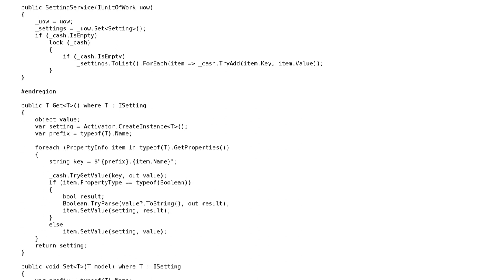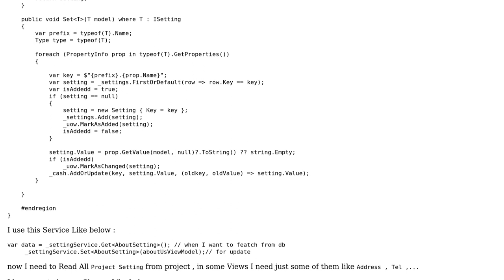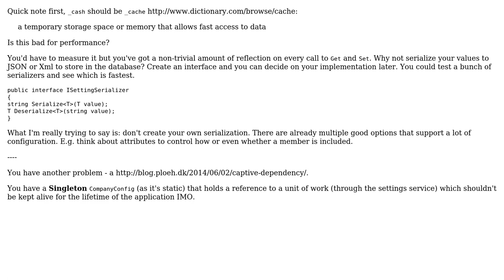Code Review: Read project setting in asp.net mvc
With thanks & praise to God, and with thanks to the many people who have made this project possible! | Content (except music & images) licensed under CC BY-SA | Music | Images & others | With thanks to user work question user RobH and the Stack Exchange Network Trademarks are property of their respective owners. You are responsible for your own actions.